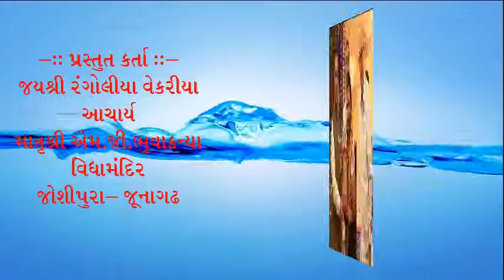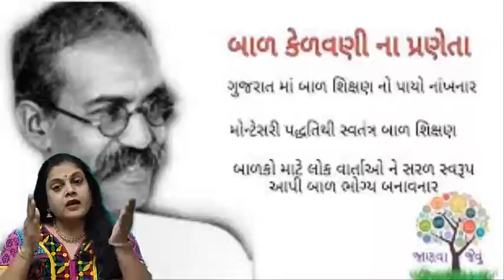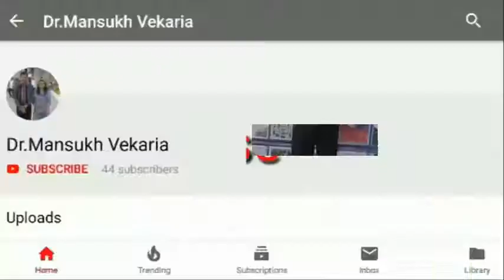બાળકોની મૂછાળીમા ગિજુભાઈ બધેકા વિષે એક ઝલક : પસ્તુત કર્તા : જયશ્રી રંગોલીયા વેકરીયા.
JAYSHREE K. RANGOLIYA
PRINCIPAL
MATRUSHREE M.G.BHUTA KANYA VIDHYAMANDIR
JOSHIPURA
JUNAGADH